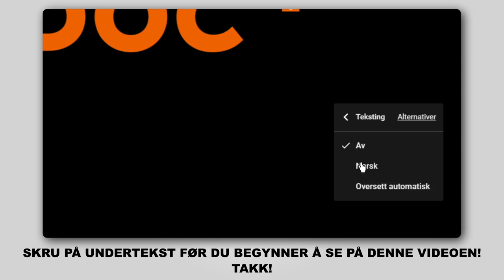Hvordan bytte endeledd / styrekule på LEXUS RX400h 2 (XU30) [AUTODOC-VIDEOLEKSJONER]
Hvordan bytte endeledd / styrekule på LEXUS RX400h 2 (XU30) 3.3 Crossover / crossover SUV 2003–2009 [AUTODOC-VIDEOLEKSJONER]

Endeledd for kjøretøyet LEXUS ES V (XV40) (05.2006–06.2012) / LEXUS ES (XV20, XV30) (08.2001–10.2006) / TOYOTA Highlander I (XU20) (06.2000–05.2007) / TOYOTA Previa / Estima II (XR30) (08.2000–01.2006) bør som regel erstattes i én og samme prosedyre. Det er imidlertid noen små forskjeller, på grunn av spesifikke egenskaper ved kjøretøyets design.

🛠️ Verktøyene du trenger for å erstatte endeledd:
- stålbørste
- WD-40 spray
- bremserens
- kobberpasta
- kombinøkkel nr. 19
- pipenøkler nr.17
- hjulpipe №21
- skrallenøkkel
- momentnøkkel
- svingjern
- avbitertenger
- skyvelære
- brekkjern
- kuleleddavtrekker
- stoppekloss